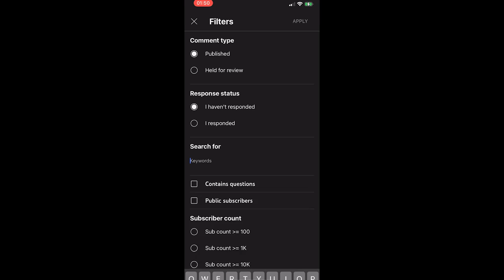Joel Sings A Song Pt 1 (The Last of Us Part 1 Video Game Horror Parody)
I wanna do the series and more but need this to do well

Beat by Mantra

+ PS4 - DonFraserNash

Joel

It’s hard thinking there was once a time
When we weren’t all quarantined inside
People roamed the streets going about there lives
Those people mutated still alive

But they don’t have thoughts, like you and I
The cordyceps fungus made them want to fight
They’re savage animals they’ll eat you alive
So if we’re gonna do this Ellie stick by my side!

You are not my girl! No
You’re alone in this cold cold world! You understand me?!
Yeah the fungus may not kill you, you got lucky with that!
But the clickers and the bandits will, so never turn your back!
You’re alone in this cold cold world! You’re gonna have to toughen up

You’re just a job that I never even wanted
I been terrified at prospect that we’d have bonded
To get you a to b it was meant to be so easy
Till I find out your the last hope for humanity

I wanna keep you at a distance, but I’d give my life for you
I wanna teach you discipline, cus I know I’ll soon leave you
You’re a fighter a survivor, thick skinned and oh so clever
But I gotta remind myself, you’re not Sarah

You are not my girl! Click click bang
You’re alone in this cold cold world! Arghh screams
You’re alone in this cold cold world!

You might not, be my girl! “Joel?”
But you’re all I got in this world! I would risk it all for you!
I never knew I needed you, you brought be back to life!
I been searching for some meaning ever since my daughter died!
You, are all that I got in this world! So never leave my side

Ellie, don’t move
There’s clickers all around, you know what to do
Tip toe around, don’t you dare make a sound
Throw a rock through that window, watch them run and hit the ground

As if these clickers were the ultimate evil
You forget that we gotta deal with people

You might not, be my girl
But you’re all I got in this world